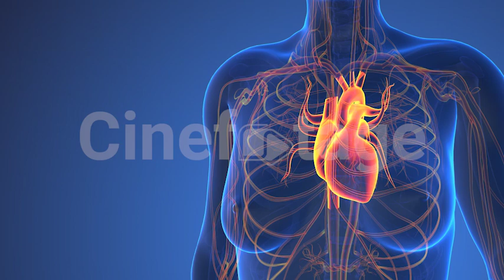Anatomy Of Human Heart Inside Body stock footage | stock video | Cinefootage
Explore the intricate details of the human heart with this captivating stock video. Featuring female anatomy, this video provides a comprehensive view of the internal structure and function of the heart, including veins, arteries, and the circulatory system. Ideal for medical, educational, and scientific projects, this video highlights the anatomy, physiology, and health of the heart, including concepts such as cardiology, cardiovascular health, and respiratory system.